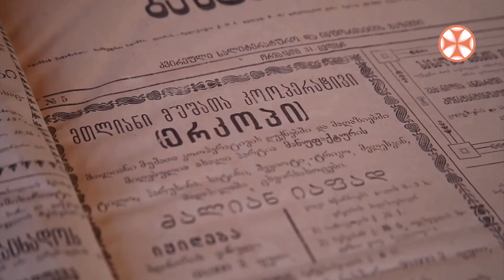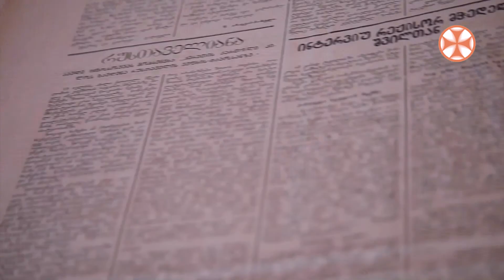"ლიტერატურული პანორამა" ცისფერყანწელები (მეორე ნაწილი)